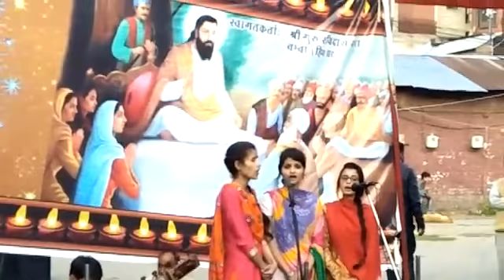Dr Ambedkar's 127th Birthday Celebration(12)